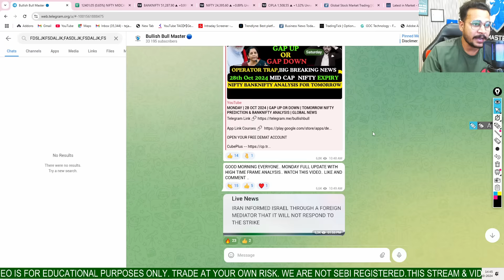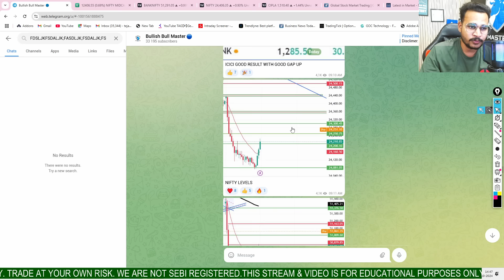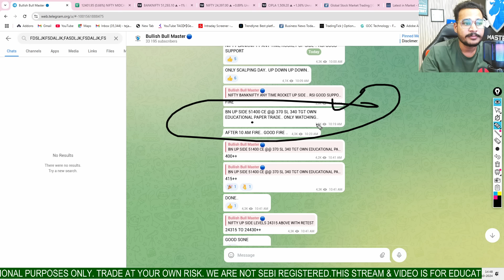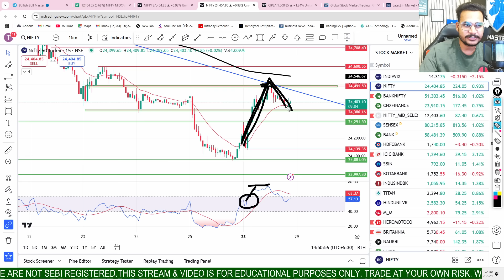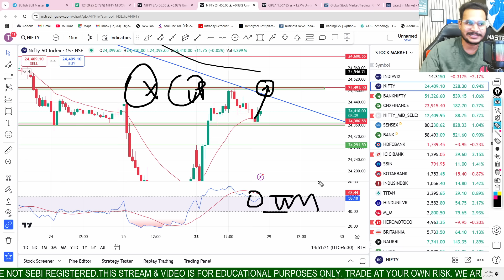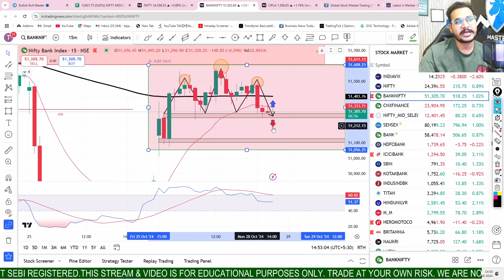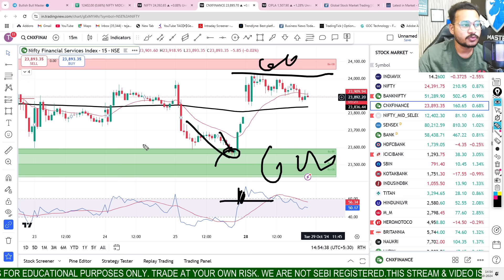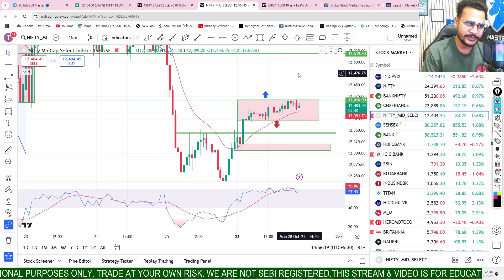Tuesday | 29th Oct 2024 | Gap Up or Down | Nifty Bank Nifty Prediction for Tomorrow Finnifty Expiry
nifty tomorrow
 nifty prediction
banknifty news
tomorrow market
tuesday market gap up or gap down
tuesday market prediction
tuesday market prediction for nifty and banknifty
nifty bullish
banknifty bullish
big gap up open tomorrow
29 Oct market prediction
29 Oct   gap up or gap down
29 Oct  nifty and banknifty prediciton
tomorrow banknifty expiry
tomorrowy banknifty expiry jackpot
finnifty and banknifty expiry tomorrow

Nifty Forecast
nifty
Nifty Nifty
nifty share price
bank nifty
bank nifty share price
nifty today
nifty tomorrow
nifty analysis
banknifty analysis
nifty prediction
nifty tomorrow
nifty tomorrow
nifty analysis
banknifty analysis
nifty prediction
29 October bank nifty
29 October  market
29 October  market analysis
29 October  nifty
banknifty 29 October Tuesday
nifty 29 October Tuesday
nifty 29 October Tuesday prediction
nifty analysis
ELECTION RESULT DATA TOMORROW
ELECTION RESULT
INTREST RATE
WAR
HDFC BANK RESULT
KOTAK BANK RESULT
MID CAP NIFTY CRASH